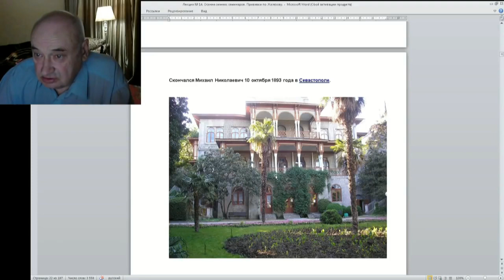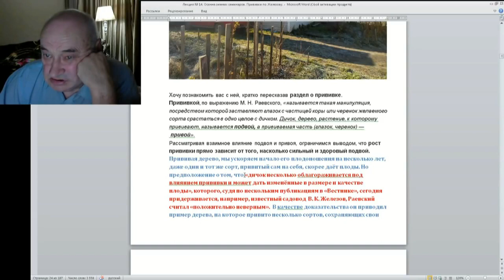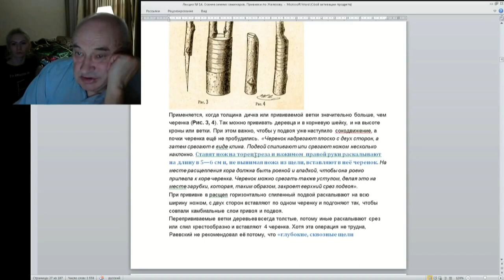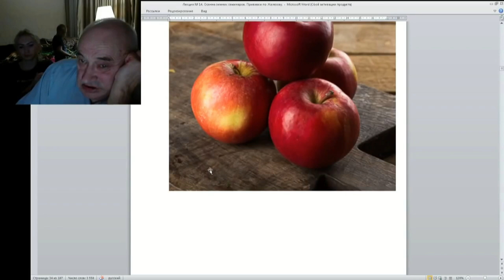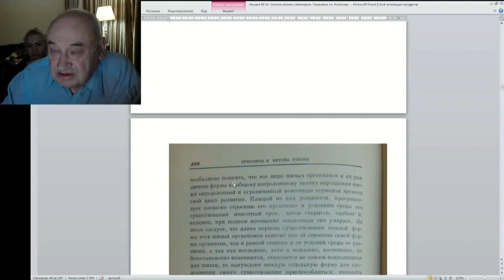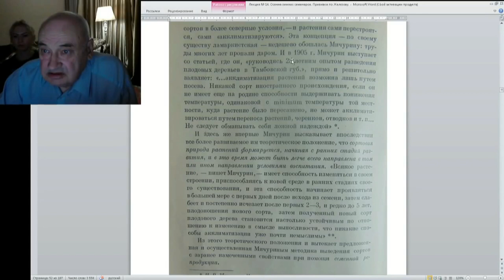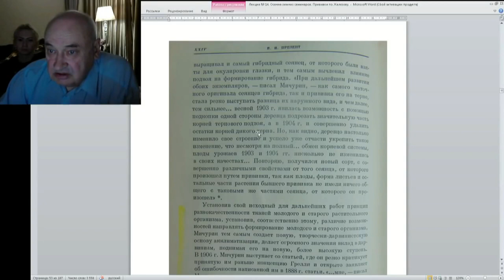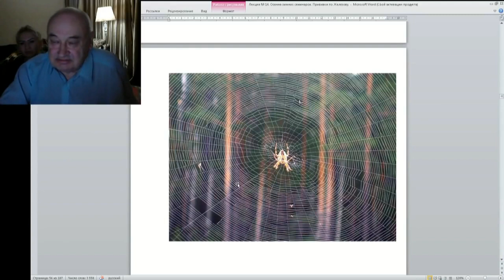14 ч 04 Прививки бесполезные смертельные и полезные